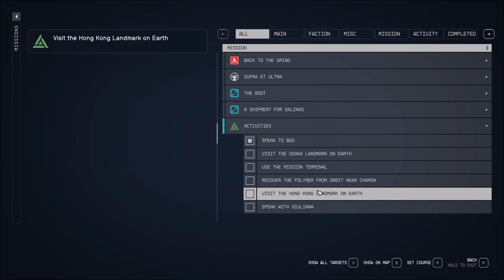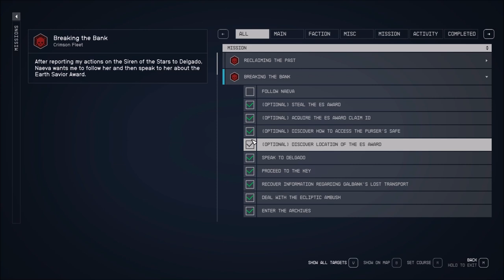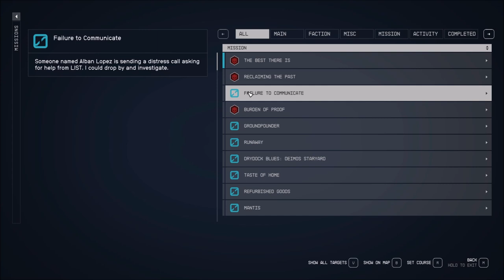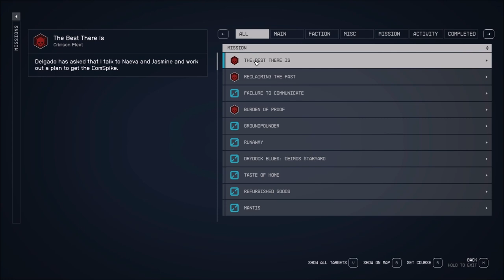Let's Play Starfield (Blind), Part 91: Reporting to Delgado, Naeva & Ikande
(Part 2 of 2) Delgado wants answers, Naeva wants the Earth Savior Award, and Ikande? He wants us to continue...